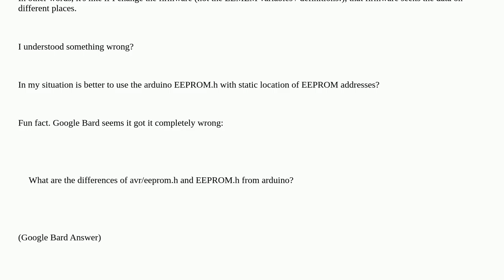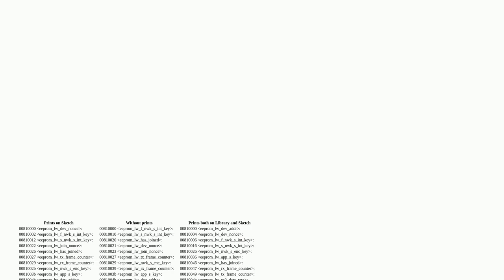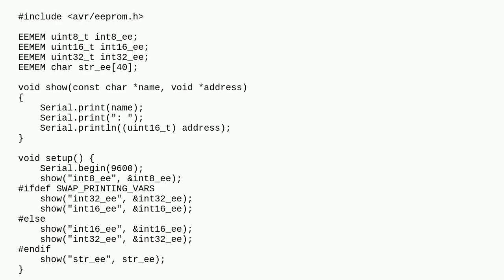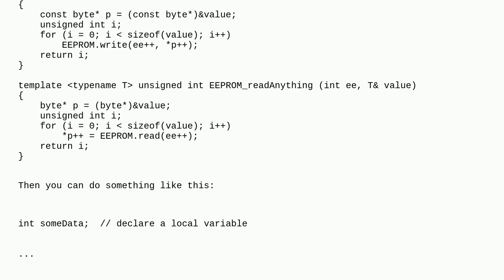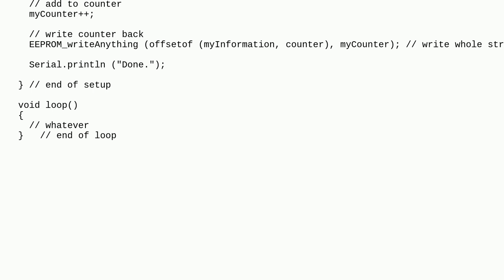Arduino: How EEMEM maps the variables? (avr/eeprom.h)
How EEMEM maps the variables? (avr/eeprom.h)

A special thanks goes out to the awesome community

  eeprom